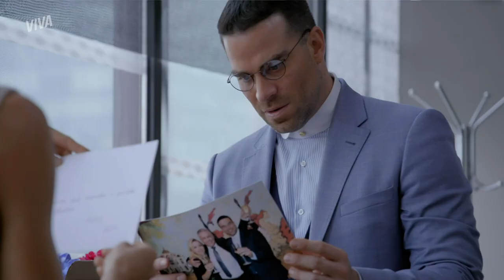BOMBA?! 💣 LUCÍA E JOHNY RECEBEM PACOTE SUSPEITO E FICAM ASSUSTADOS! 😰 | AMAR A MORTE | MELHOR DO DIA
Que comece o jogo! 🔥 Jacobo mandou um pacote com umas lembrancinhas para Johny e Lucía que os deixaram de cabelo em pé. 😰 Estão precisando ter mais cuidado, hein! 👀

Capítulo 39, dia 18 de julho de 2023, quinta-feira.